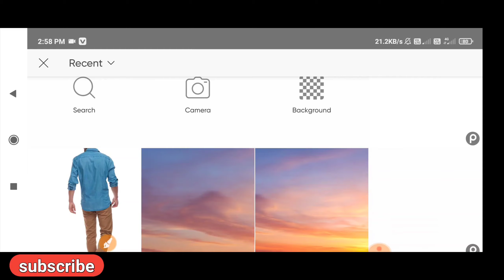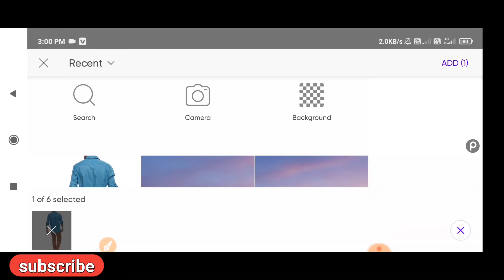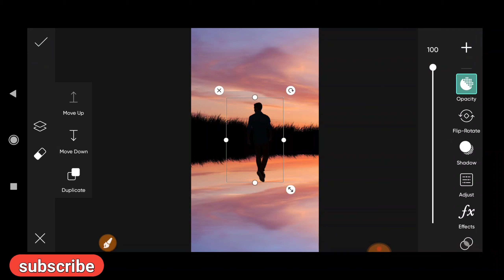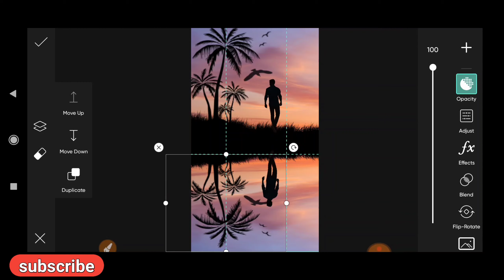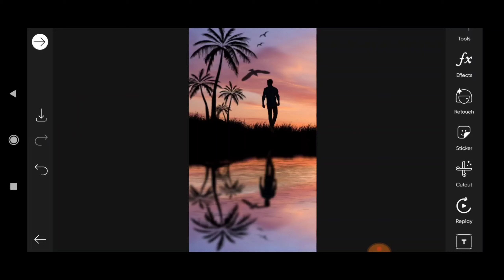PicsArt Creative Photo Editing Tutorial | PicsArt Bengali Tutorial 2021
In this video I have discussed PicsArt creative photo editing tutorial. You can easily make it from your mobile use by PicsArt and Lightroom app. I hope you will succeed. I made the whole video in front of you, I hope you will like it.